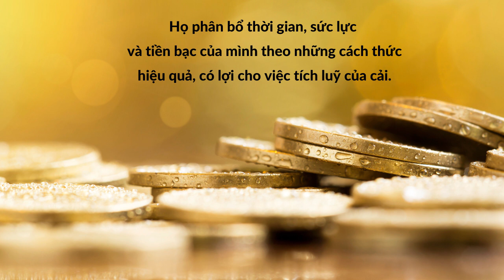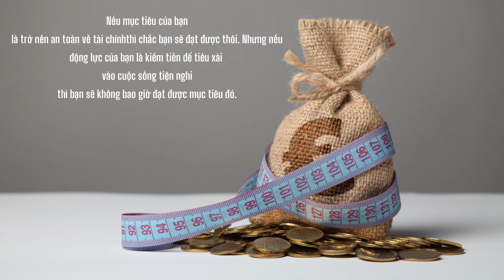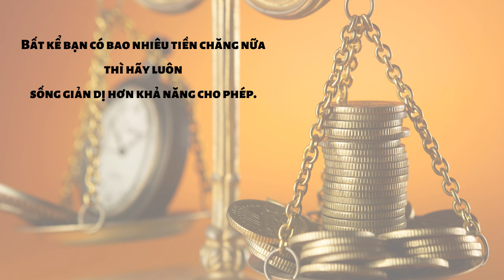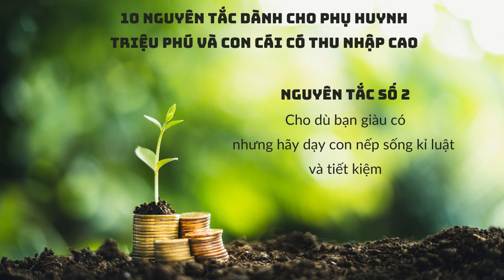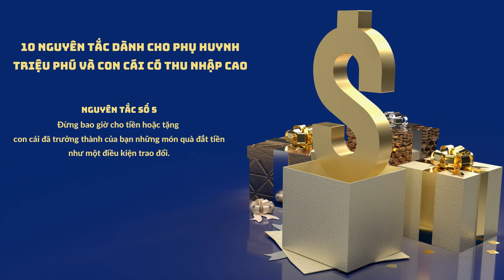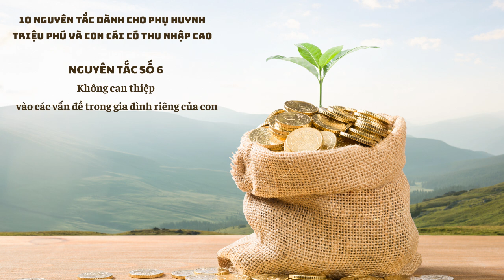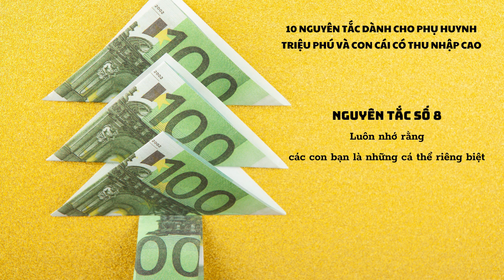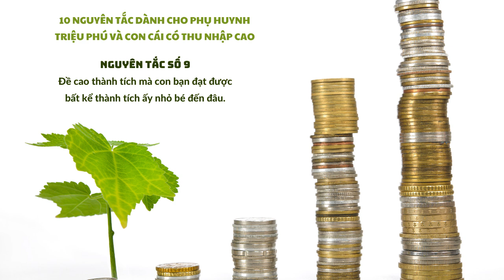Triệu phú nhà bên_P2| Millionaire next door| Tủ sách nhỏ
Millionaire next door#thànhcông
Kênh nhạc mới của mình, các bạn ủng hộ mình nhé!

Nếu yêu mến Tủ Sách Nhỏ, các bạn hãy donate cho kênh nhé!!
TK:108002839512. Trương Thị Liễu. viettinbank
Tủ sách nhỏ cám ơn các bạn đã luôn ủng hộ và động viên, chúc các bạn sức khỏe và thành công!!